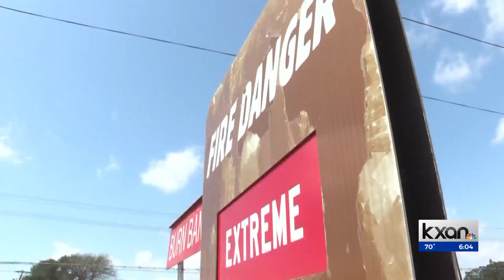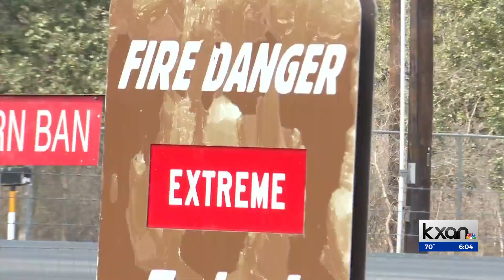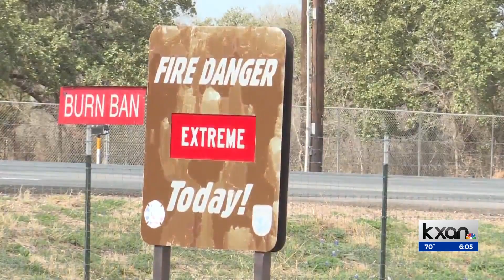Severe fire danger: Statewide resources deployed to Hill Country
Fire danger continues in the Texas Hill Country and in areas like Mason County, where the weather is dramatically different from Travis County.